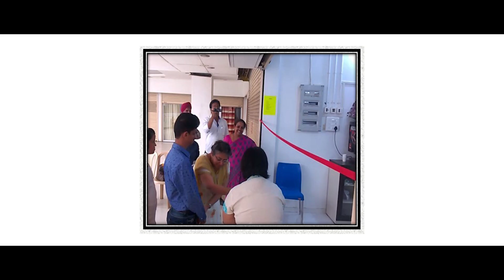When i can do, Why can't they ? | Aditi Verma | TEDxKharghar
Aditi Verma is a 23-year-old girl with Down syndrome, whose course of life was different from those of her age, She had to undergo a major surgery at the age of two and half years to mend a hole in her heart. She now runs a successful cafe named Aditi’s Corner in CBD Belapur, Navi Mumbai. She manages her business by taking orders, managing accounts and wiping tables all by herself. During her talk at TEDxKharghar, she will share with us about her journey to a happy life and her idea of a better world for specially-abled children.  Aditi Verma is a 23-year-old girl with Down syndrome, whose course of life was different from those of her age, She had to undergo a major surgery at the age of two and half years to mend a hole in her heart. She now runs a successful cafe named Aditi’s Corner in CBD Belapur, Navi Mumbai. She manages her business by taking orders, managing accounts and wiping tables all by herself. During her talk at TEDxKharghar, she will share with us about her journey to a happy life and her idea of a better world for specially-abled children. This talk was given at a TEDx event using the TED conference format but independently organized by a local community.